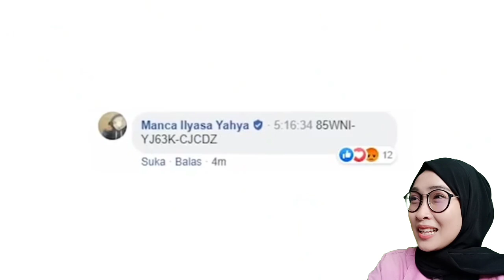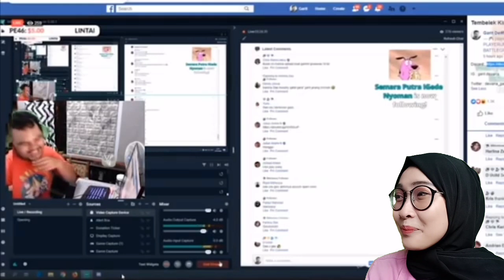NGAKAK! GARIT CHICKEN MANCA YANG GIVEAWAY, MANCA SAMPE GA TERIMA | Ismahnoer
Bismillahirrahmanirrahim
Assalamualaikum
Terimakasih yg sudah nonton vidio ini, nonton juga vidio ku yang lain yaa

• Disini aku tidak bermaksud untuk mengambil konten/vidio dari Channel YouTube 123, aku hanya bermaksud untuk mereaction kan vidio yang memang aku sukai karya-karya dari Channel YouTube 123, dan bertujuan memperkenalkan bahwa Channel YouTube 123 yang memang sangat menarik untuk direaction. Dan tak sedikit pula yang merequest aku untuk mereaction vidio dari 123.

 Transfer pake Dana/OVO/Gopay/Linkaja dan Rekening Apapun.

Yang mau berteman dengan Subscriberku yang lain???
Yuk Gabung Di Server Discord Ku

Nau berteman juga digame?
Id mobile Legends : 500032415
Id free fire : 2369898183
Id Pubg : soon

TERIMAKASIH